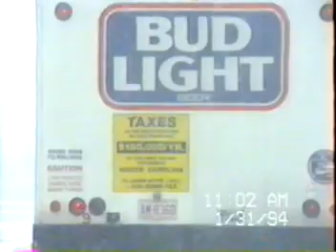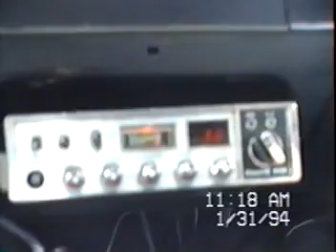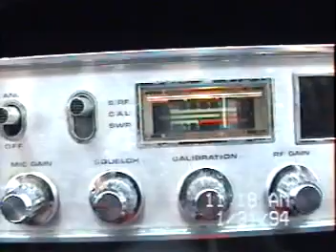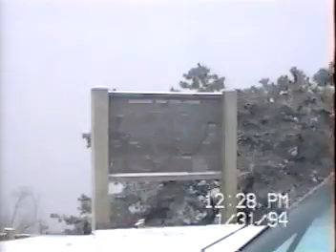VTS 35 1